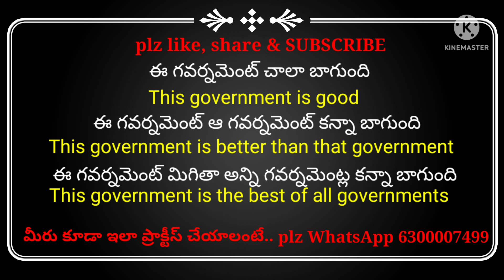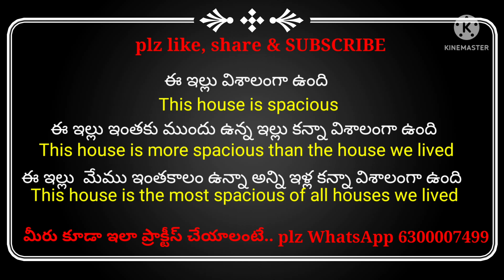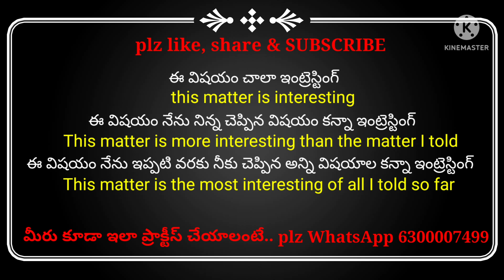Degrees of comparison || Spoken English In Telugu || FRENDZ SPOKEN ENGLISH